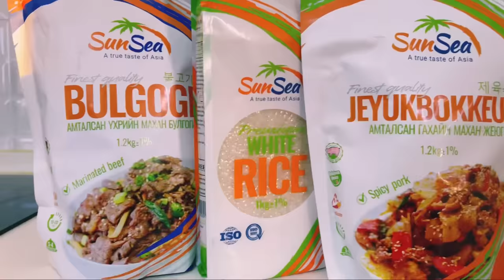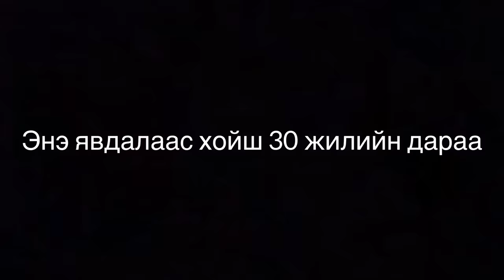ЗАЛХУУ НАЙЗ БАЙДАГ Л БИЗ ДЭЭ |• ZALHUU NAIZ NAIZ BAIDAG L BIZ DEE😅